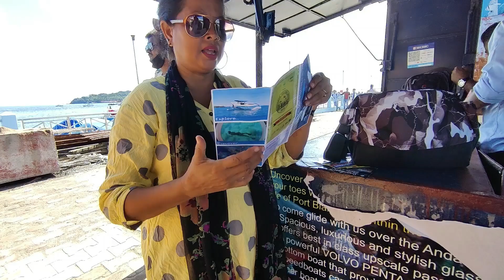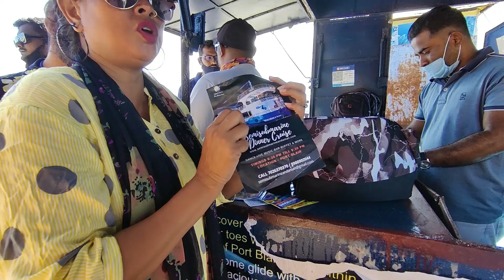Ross Island | Ep-2 Port Blair | Andaman Series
Hi All,

Thank you and Welcome to the Episode 2 of the Andaman series.

Throughout this series along with our journey we will share useful information and tips to help you plan your stay more pleasant...So … Sit back, Relax and Enjoy the scenic view of this paradise.

Episode-2

This video is our visit to Ross Island, Named after Captain Daniel Ross, this island is now renamed as the "Netaji Shubash Chandra Bose Dweep" by Prime Minister Narendra Modi in 2018. It is barely 5 Kms from the Water Sports Complex, making it one of easiest inter-island to visit during your trip to Andamans.

Although most of the attractions in Andaman are famous for beaches and, Ross Island brings a bit of history to the table that makes your vacation complete.

The ruins of these old buildings made by Indian prisoners are still present at Ross, textured by thick roots of peepal and serie trees that takes us back to an era, long gone yet still remembered.
Magnificent man-caves, the old church and grim history associated with this place gives out a unique vibe that can’t be found anywhere else in Andaman and Nicobar.

The whole experience is even more mesmerizing with its protected forest which is a sanctuary of a variety of birds and animals including peacocks and deer, that present an amazing experience for people who love to walk around and enjoy their time in the lap of nature under the shade of tall tropical trees.

There is no place to stay at night here soeveryone must leave the island before dawn.

😷 COVID-19 PROTOCOL FOR ANDAMAN & NICOBAR ISLAND 😷
- Requirement of double vaccination certificate (after completion of 15 days)
- Or, requirement of negative RT-PCR report (if you've taken just 1 vaccine)